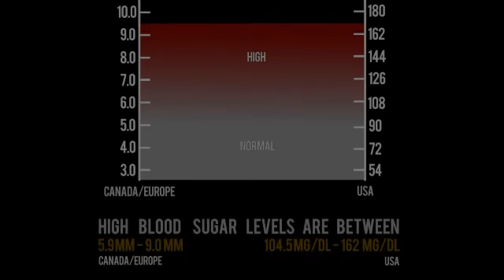Yvon Is Diabetic and Needs Real Help For Diabetes, the Kind of Help You Get from Bios Life Slim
If you are Pre-Diabetic or a Type II Diabetic, after watching the video.   Diabetes was the cause of all kinds of health problems for Yvon.  His leg was losing circulation and was painful he couldn't walk and he was in a high risk category for heart disease. Not only is his pain gone, but he says it feels good not to ever have to worry about heart disease. Bios Life Slim not only worked to eliminate his diabetic problems, but removed ALL FIVE risk factors: obesity, diabetes, high cholesterol, elevated triglycerides, and high blood pressure.

Learning about Bios Life Slim is especially important for Type 2 Diabetes and Pre-Diabetes, because it can eliminate the need for taking insulin and other medications.

You can get real help with diabetes to by taking Bios Life Slim. However, don't stop taking meds until you've consulted with your doctor.